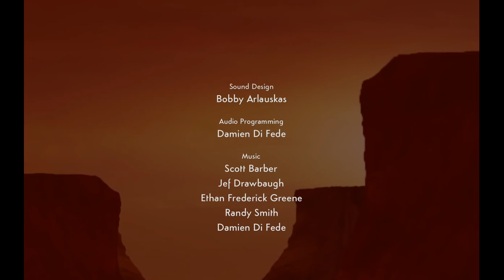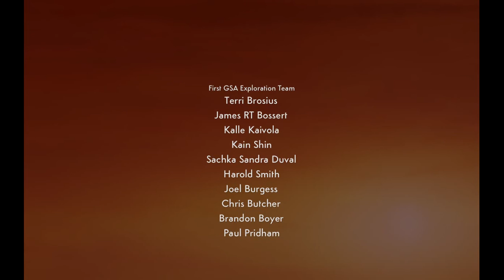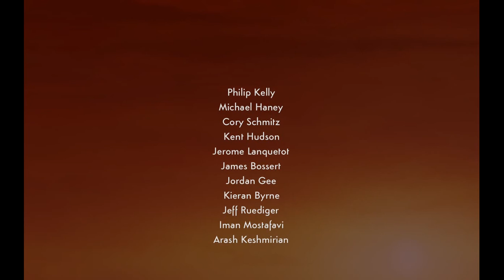I Play Therefore I Learn, Waking Mars (21). Endgame variations.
What we're playing: Waking Mars

What I'm rambling about:
- boldly stepping into the finale.
If there are problems with audio (namely, it becomes unavailable soon after 17 minute mark), then check out the finale-finale bit separately

Tools: screen recording - Gregion 3.1; editing -